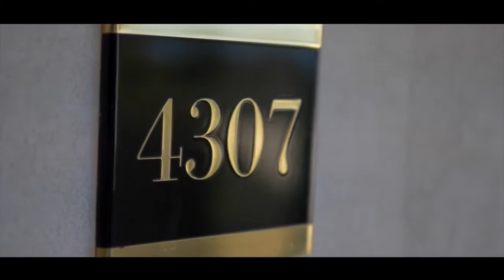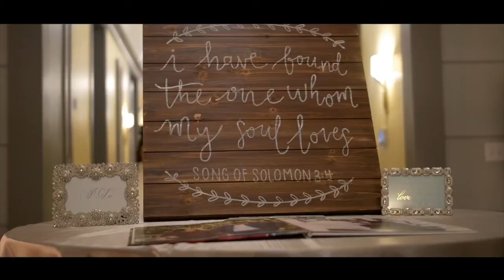Andrew & Jessica's Dazzling Wedding at NOAH'S Event Venue of Katy, Texas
Andrew and Jessica's wedding at NOAH'S Event Venue of Katy, Texas was romantic and elegant. Jessica wore a stunning wedding dress with a full skirt and intricately beaded bodice, while Andrew looked classically handsome in a black suit and bowtie. The couple held their wedding ceremony in NOAH'S stately Main Hall, surrounded by friends and family. Their wedding party was equally elegant in sparkly dark blue dresses and gray suits as they stood beside the couple during their vows. The guests cheered as the couple, now officially husband and wife, shared a kiss in front of their lovely backdrop of fabric and lights and walked back down the aisle. At the wedding reception, the newlyweds shared their first dance under the dramatic Spoke Ceiling. After many dances and smiles were shared, the guests moved outside the wedding venue and held sparklers as the couple made their grand exit. Congratulations Andrew and Jessica!

Videographer: E-Mote Films